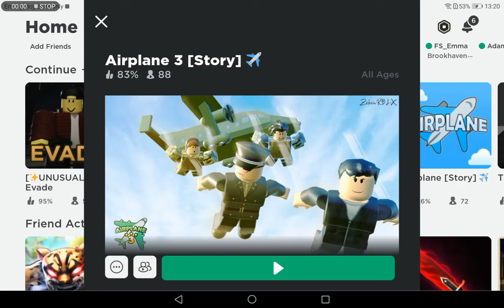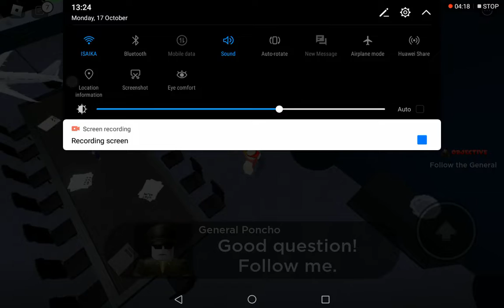Airplane 3 ✈️ PT 1